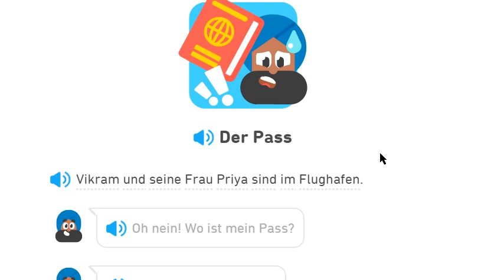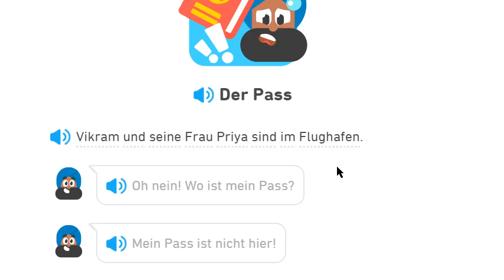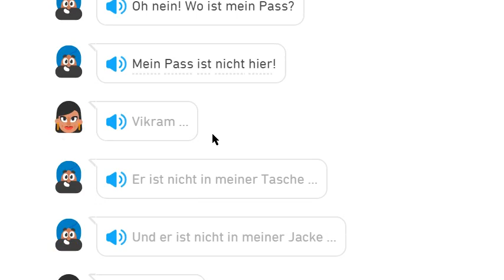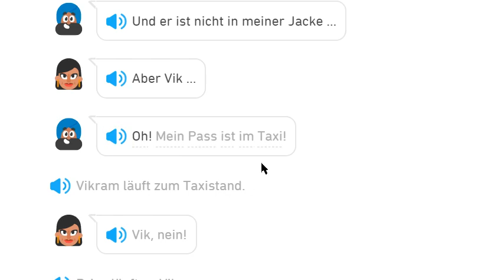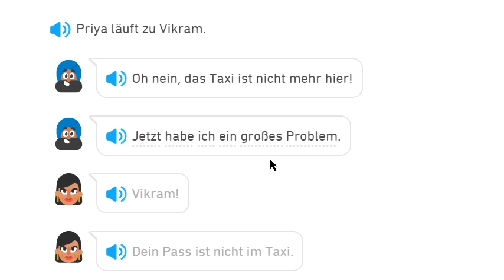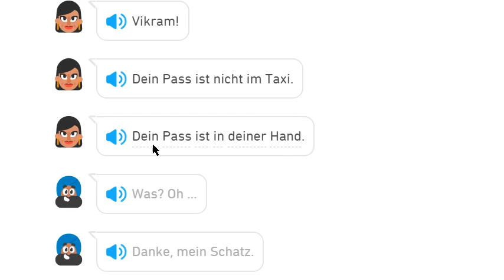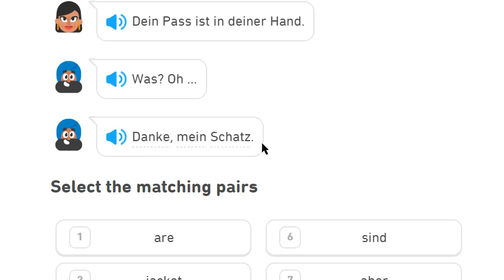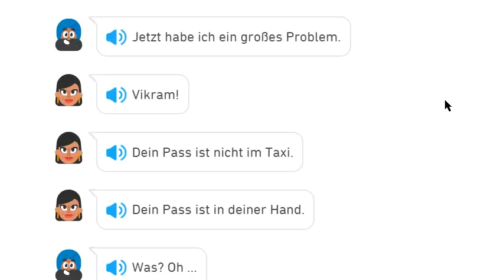دولینگو آلمانی داستان شماره 1 همراه با سوالات پایانی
Duolingo German Stories #001 Der Pass